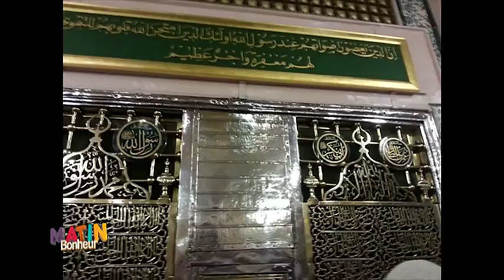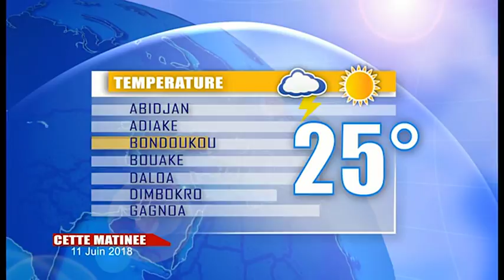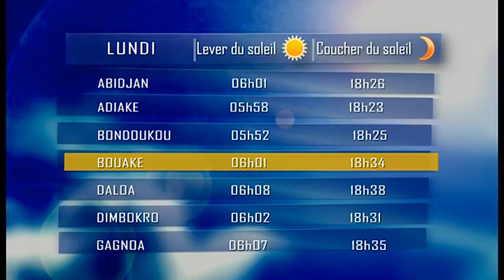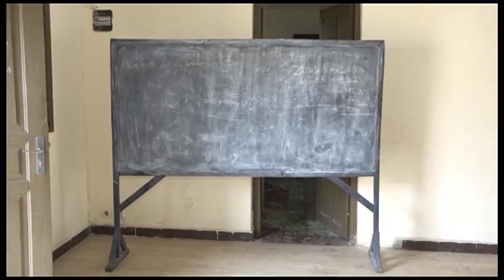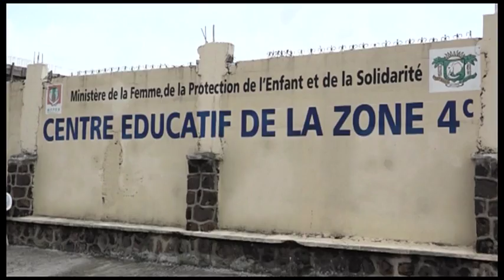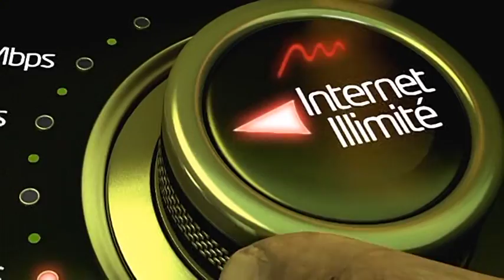Matin Bonheur du 11 Juin 2018 l'Intégrale Par Marco et Nécy